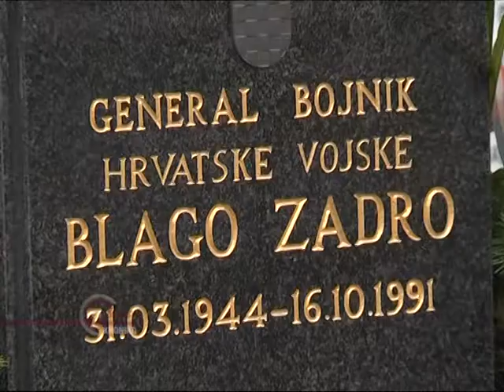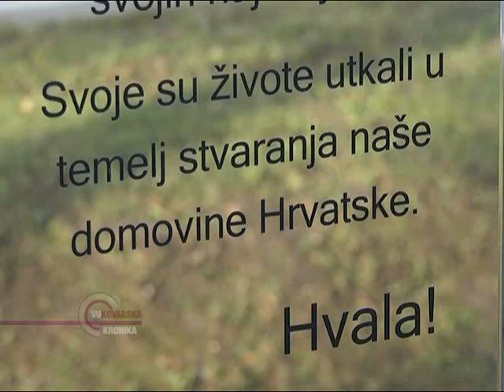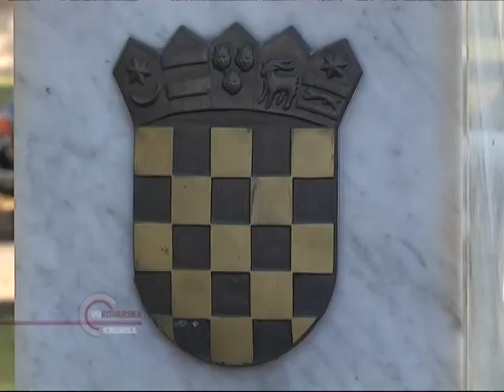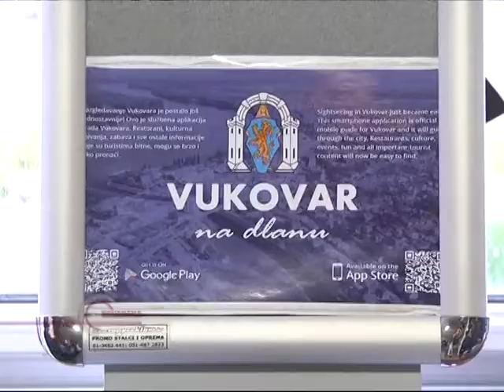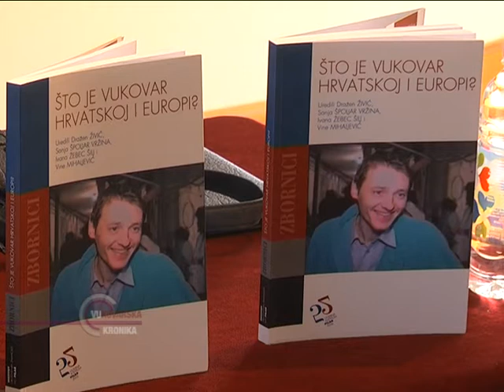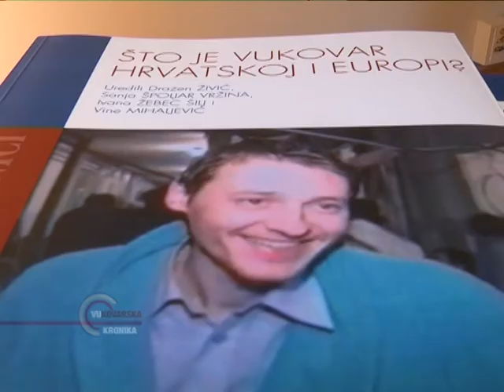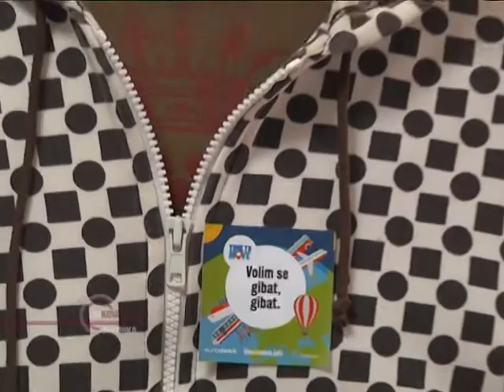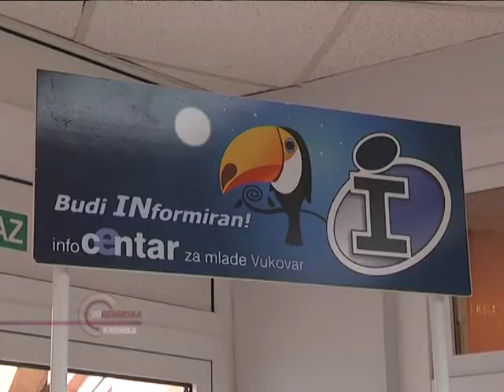VUKOVARSKA KRONIKA 18.10.2016.